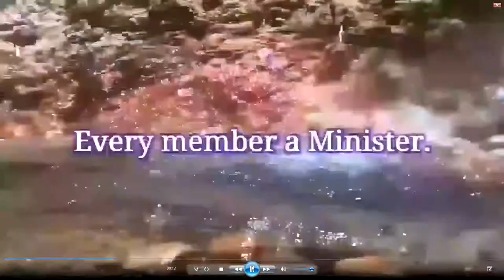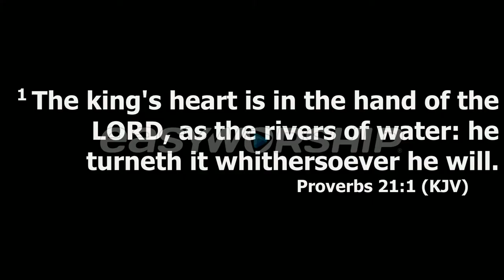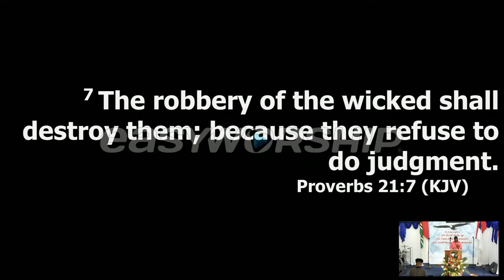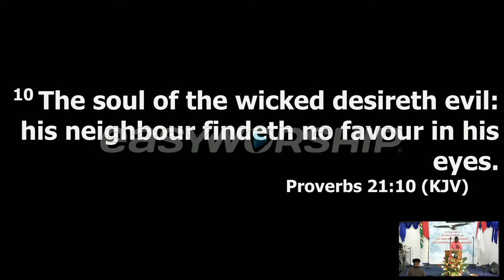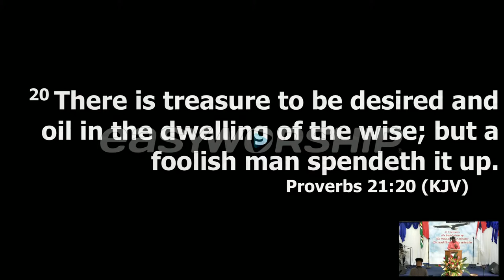Wotten Waven Pentecostal Church Sunday Morning Service